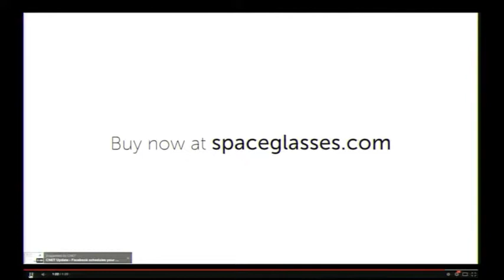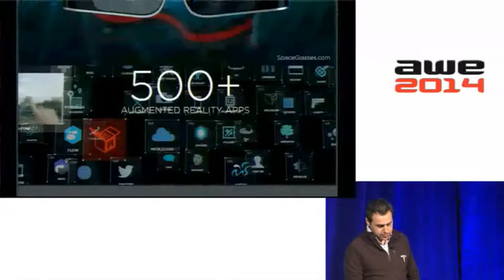Ben Sand (Meta) - Interactive World Visions at AWE2014